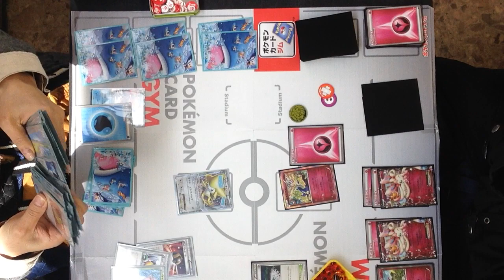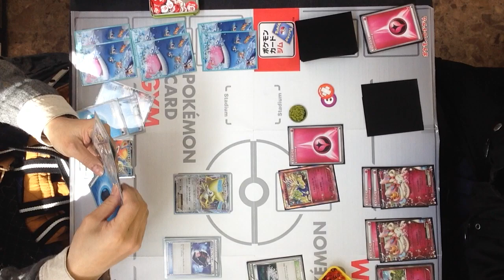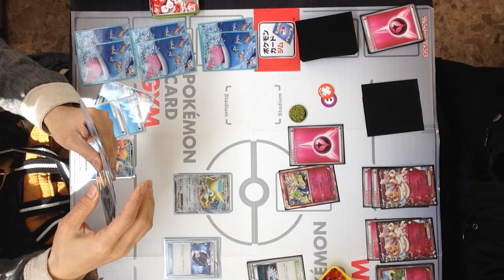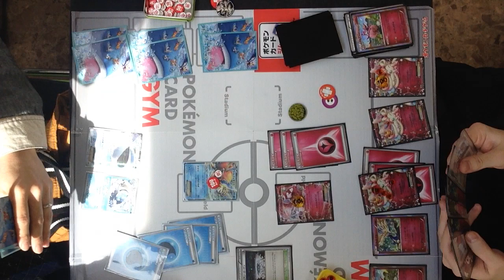4/2 ポケモンカードゲーム「ジムバトル」決勝＠どーらく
ポケモンカードゲームの公認大会「ジムバトル」
4/2トレカ・オモチャのどーらくでの決勝の模様です。